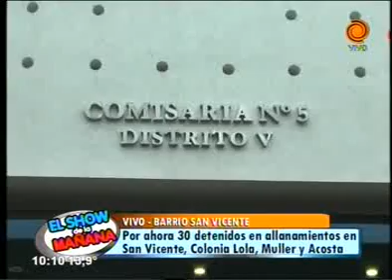Mas de 70 allanamientos en zona de San Vicente 30 04 2014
La policía de Córdoba realizó allanamiento en Colonia Lola, barrios Muller, Acosta y San Vicente. Hasta el momento hay 30 detenidos, dos de ellos buscados por homocidio, motos secuestradas, armas y drogas.